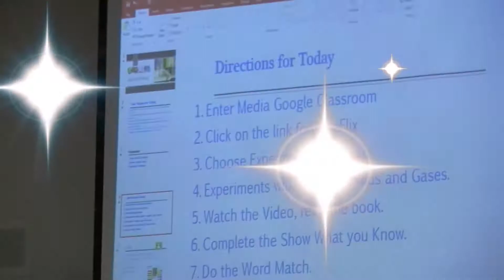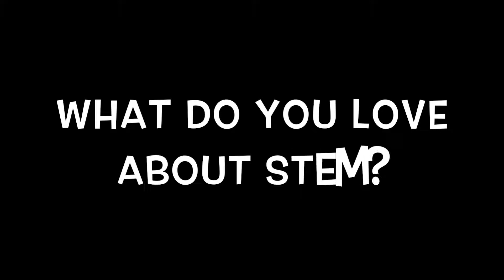Equestrian Trails STEM School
Equestrian Trails is a STEM school. Students are engaged in critical thinking, working collaboratively, using creativity, learning to question the world around them in a fun and exciting way